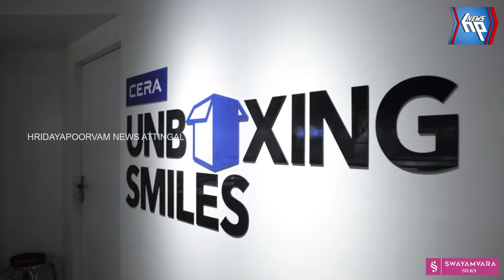കോൺഗ്രസ്‌ സമരാഗ്നി പ്രക്ഷോഭയാത്രയ് ക്ക് ആറ്റിങ്ങലിൽ ആവേശോജ്വല സ്വീകരണമൊരുക്കി